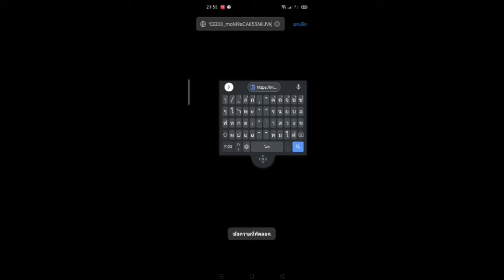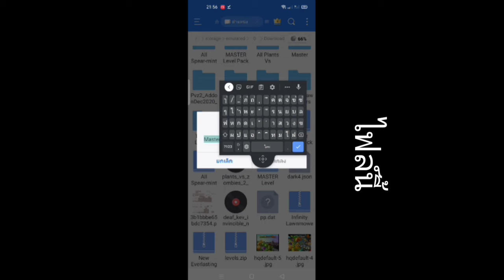Plants Vs Zombies 2 How to ลงด่านของผม มีวิธีง่ายๆ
สำหรับใครที่ยังไม่เข้าใจก็ถามได้

ไปเล่นกันเยอะๆนะ